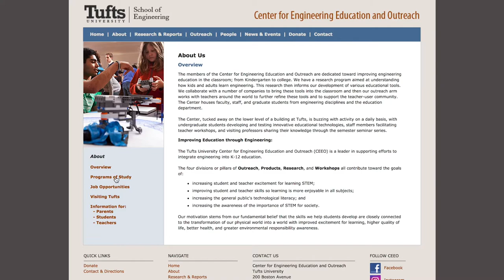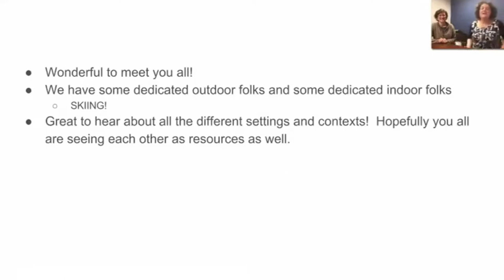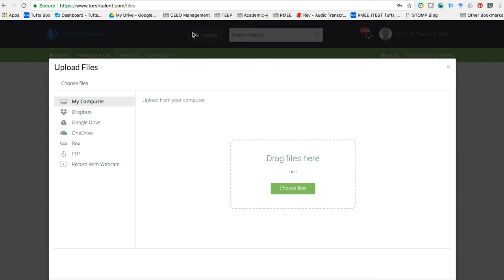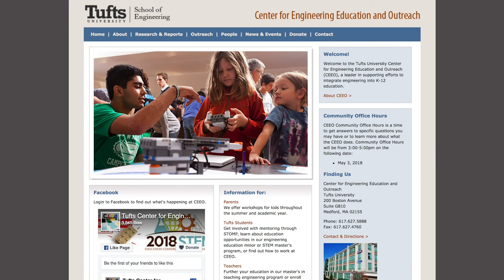Merredith Portsmore - Creating an online learning environment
Merredith Portsmore talks about how she uses Canvas and Torsch to create a collaborative and engaging online learning environment